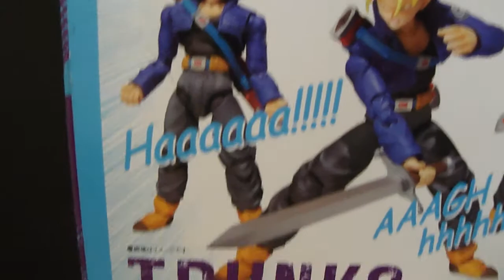S.H. Figuarts Trunks